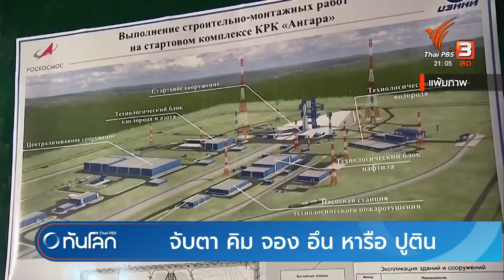คิม จอง อึน เยือนรัสเซีย | ทันโลก กับ ที่นี่ Thai PBS | 12 ก.ย. 66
ผู้นำเกาหลีเหนือเดินทางไปถึงรัสเซียแล้ว เป็นการเดินทางที่ถูกจับตามองอย่างมาก เมื่อคิม จอง อึน พร้อมด้วยเจ้าหน้าที่ระดับสูง นั่งรถไฟกันกระสุนขบวนสีเขียว เดินทางจากกรุงเปียงยางไปรัสเซีย

ติดตามชมรายการทันโลก กับ Thai PBS ทางไทยพีบีเอส